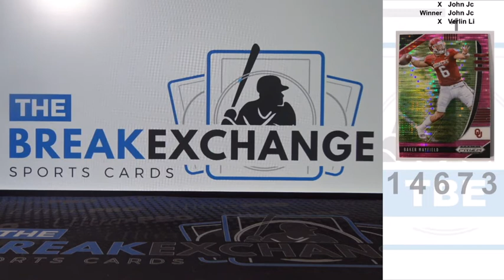RAZZ 2020 Panini Prizm Draft Picks Prizms Pink Pulsar Baker Mayfield Break ID 14673